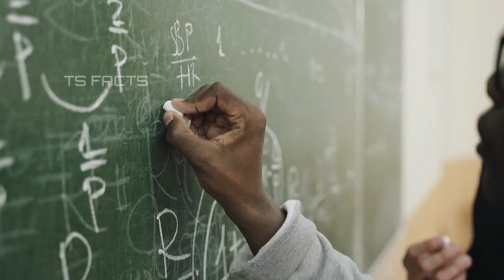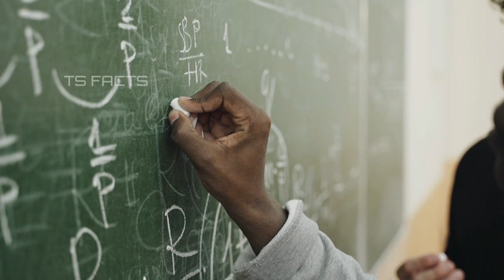The best lessons taught by lord krishna📚...|TS FACTS